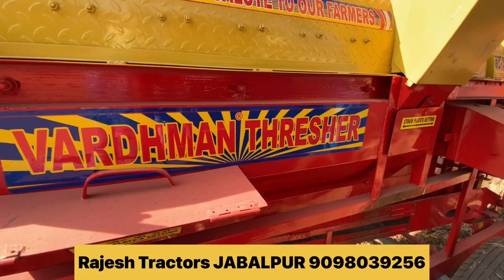|| Gehu Bhusa bareek Karne Ki Setting || ।। गेहूं का भूसा बारीक करने की सेटिंग ।।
|| Gehu Bhusa bareek Karne Ki Setting || ।। गेहूं का भूसा बारीक करने की सेटिंग ।। multicropthresher vardhman 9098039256
Dealer Rajesh Tractors And Krishi Yantra Jabalpur 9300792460